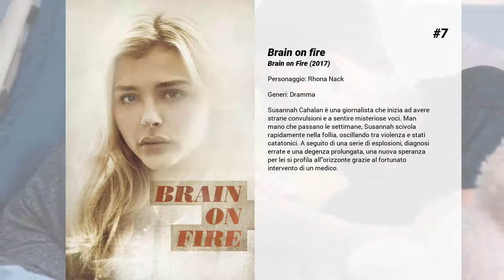I migliori film di Carrie-Anne Moss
15. Disturbia
Perso il padre in un incidente stradale a causa sua, Kale vive nell'incubo della colpa. Svogliato negli studi ed estremamente irascibile, quando viene provocato da un insegnante lo colpisce al volto e viene condannato a tre mesi di arresti domiciliari. A casa, però, non c'è molto da fare, se non osservare il mondo esterno dalla finestra della sua camera. Là fuori tutto si muove, tutto accade, e le persone, nel loro quotidiano, sembrano fare cose interessanti mai notate fino a ora. C'è la bella Ashley, appena trasferitasi dalla città con la famiglia, ma anche l'inquietante vicino, il signor Turner, che sembra nascondere dei segreti. Come la sparizione di una donna.

14. Kidnapped - Il rapimento

13. Unthinkable
Unthinkable racconta della lotta contro il tempo di un gruppo di agenti governativi statunitensi per scoprire dove sono stati nascosti tre ordigni nucleari piazzati da un terrorista in altrettante città americane. A guidare il team anti terrorismo federale è l’Agente Speciale Brody (Carrie-Ann Moss) che, in collaborazione con un agente delle "Operazioni in nero" dell’intelligence USA (Samuel L. Jackson), deve interrogare un cittadino americano di religione musulmana che si è dato al terrorismo (Michael Sheen) e che detiene il segreto della location delle bombe.

12. Matrix Reloaded
Ora Neo controlla perfettamente i suoi straordinari poteri e Zion è assediata dall'Esercito delle Macchine. Solo poche ore separano l'ultima enclave umana sulla Terra da 250.000 Sentinelle programmate per distruggere il genere umano. Ma i cittadini di Zion, incoraggiati dalla convinzione di Morpheus che L'Eletto adempierà la Profezia dell'Oracolo e metterà fine alla guerra con le Macchine, puntano tutte le loro speranze su Neo, che si ritrova bloccato da visioni sconvolgenti. Resi più forti dall'amore e dalla fiducia che li lega, Neo e Trinity scelgono di tornare in Matrix con Morpheus e di lottare contro le forze della repressione e dello sfruttamento. Ma esistono ancora figure potenti dentro Matrix che si oppongono all'artificio della scelta, e si sottraggono alla responsabilità che comporta, poiché si cibano delle verità emotive degli altri.

11. Matrix - La creazione di un mito
Conosci già Matrix? E allora...benvenuto nel mondo reale! Scopri tutti i dettagli del cyber-thriller che ha lanciato la cinematografia verso una nuova, straordinaria dimensione. Troverai scene inedite tratte dal film originale e riflessioni esclusive di coloro che hanno vissuto la creazione di Matrix.

10. Chocolat
L'apertura di un peccaminoso negozio di cioccolata da parte della giovane Vianne Rocher (Juliette Binoche) nel minuscolo villaggio di Lansquenet, scatena una vera e propria guerra all'interno della cittŕ, tra quelli che non vedono di buon occhio il negozio e quelli che desiderano assaporare la libertà che hanno appena scoperto.

9. Animatrix
Animatrix è una raccolta di cortometraggi ispirati direttamente alla celebre saga di Matrix. I nove cortometraggi sono diretti da alcuni tra i maggiori registi giapponesi di anime. Lo sfondo comune è quello dell'universo di Matrix e del conflitto fra l'uomo e le macchine.

8. A Detective Story

7. Brain on fire
Susannah Cahalan è una giornalista che inizia ad avere strane convulsioni e a sentire misteriose voci. Man mano che passano le settimane, Susannah scivola rapidamente nella follia, oscillando tra violenza e stati catatonici. A seguito di una serie di esplosioni, diagnosi errate e una degenza prolungata, una nuova speranza per lei si profila all'orizzonte grazie al fortunato intervento di un medico.

6. Snow Cake

5. Kid's Story

4. Dragon Nest: L'alba dei guerrieri
La storia di Dragon Nest - L’alba dei guerrieri è ambientata nella terra tranquilla di Altera, abitata da umani ed elfi. Qui improvvisamente, liberati dalle Montagne Oscure, gruppi di belve feroci attaccano le pacifiche città degli umani: è il segnale del ritorno del Drago Nero che vuole la distruzione di Altera. Decenni di guerre hanno creato una profonda diffidenza tra Umani ed Elfi, ma ora una nuova un’alleanza è stata sancita per riportare la pace e un gruppo di coraggiosi guerrieri parte per una missione segreta verso le Montagne Oscure. Bisogna riportare indietro la potente gemma che riposa nel petto del Drago Nero prima che questo si risvegli e scateni la sua furia sul mondo di Altera?

3. Elephant Song

2. Matrix
Seguendo un tatuaggio sulla spalla...